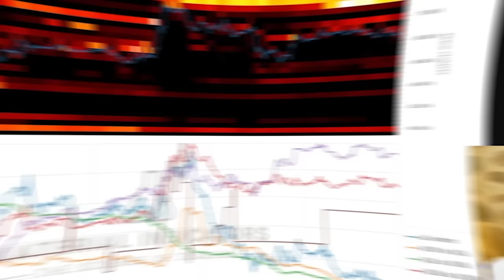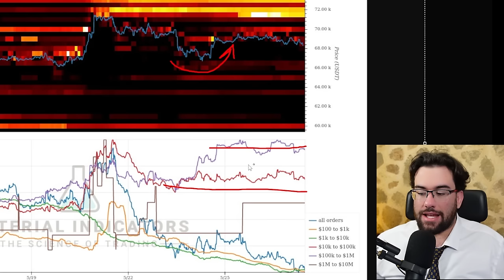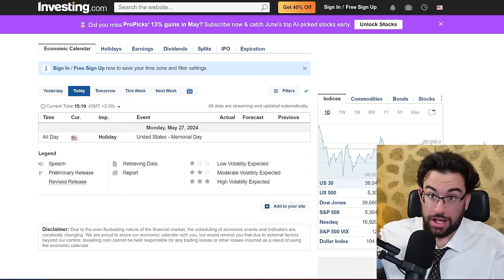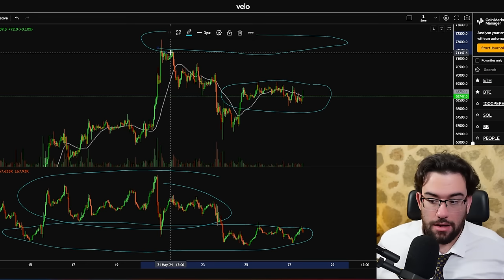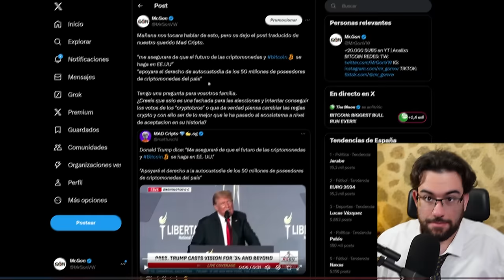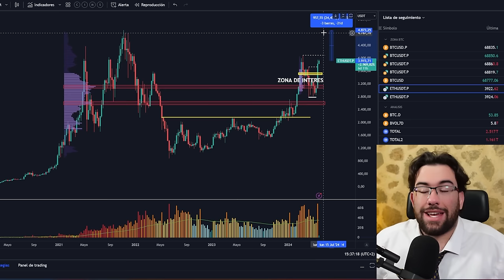🚨BITCOIN Tiene PROBLEMAS!! Los 72,000$ BLOQUEADOS (Y por mucho!) - Analisis BTC y Ethereum